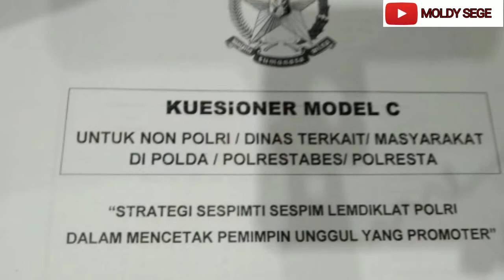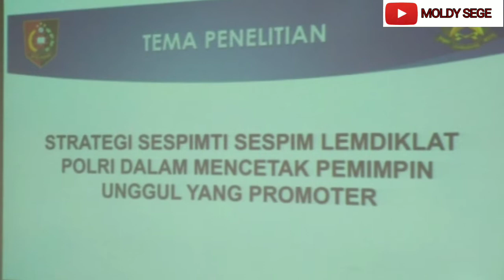BMI KOTA MANADO HADIRI ACARA PENELITIAN TAHAP 1 SESPIM LEMDIKLAT POLRI 2020 DI POLDA SULUT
Tonaas BMI KOTA MANADO  Batara Rockyama Ronoko DI BAWAH KOMANDO Tonaas Wangko Nicolas  Undap  sebagai pemegang Hak Tonaas Wangko BMI Hadiri  Acara Penelitian Tahap 1 T.A 2020 Sespim lemdiklat Polri yang di laksanakan di Ruang Triibrata Polda Sulut selasa, 03 /03/2020.

Acara tersebut di buka langsung  Oleh Kaplda sulut IRJEN POL DRS ROYKE LUMOWA,MM selanjutnya pemaparan oleh Ketua penelitian Sespim Lemdiklat Polri.

Selamat datang di Polda Sulut kepada Tim Peneliti. Selamat melaksanakan penelitian, semoga mendapatkan hasil yang maksimal,” ujar Kapolda, didampingi Ketua Supervisi, Irjen Pol Dra. Sri Handayani, M.H., dan Ketua Tim Penelitian, Brigjen Pol Drs. Abdul Hasyim Gani, M.Si.

Acara ini di hadiri juga oleh Wakapolda.sulut  Brigjen Pol Drs. Tabana Bangun, M.Si., Irwasda dan pejabat Polda Sulut.
Hadir Juga beberapa Tokoh Agama, Tokoh  Adat,Tokoh Masyarakat ,Ormas LMI , Maesaan, Juga Instansi kejaksaan .

Para Undangan di berikan kesempatan untuk mengisi kuisioner dan masukan terhadap Polri .